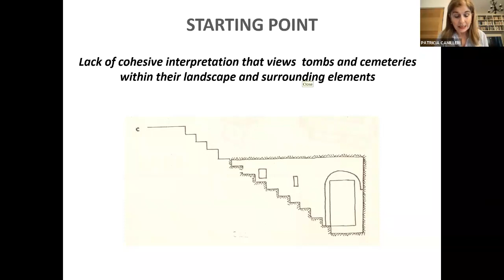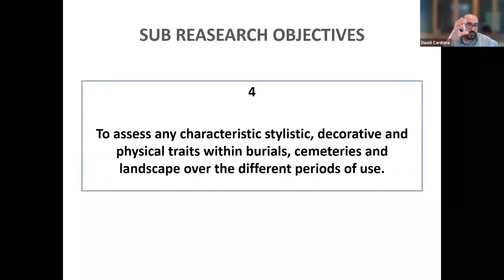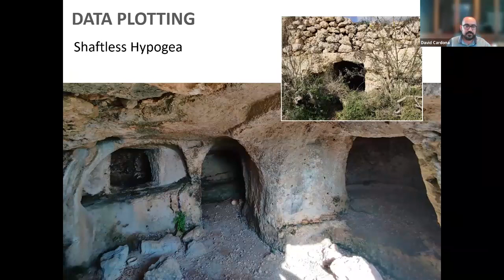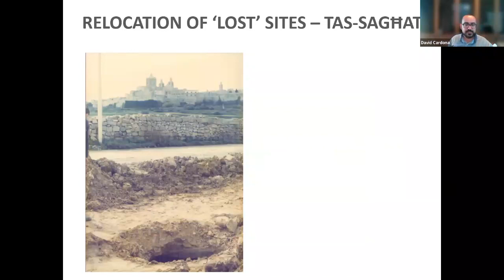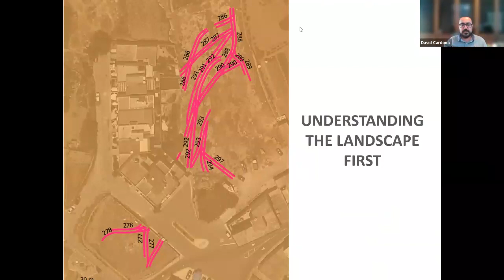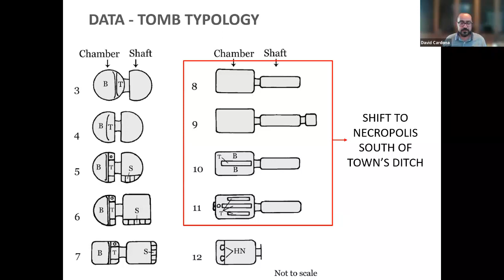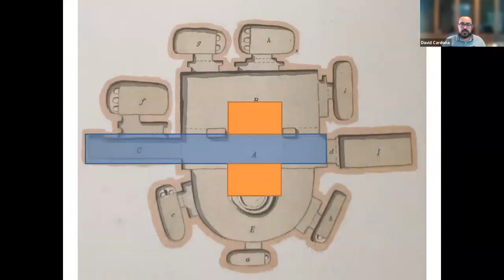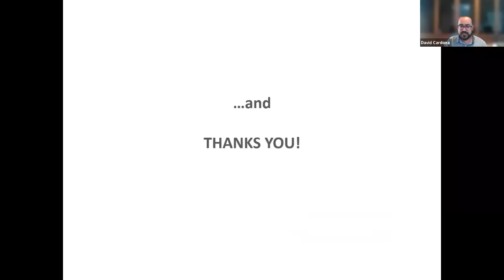Landscapes of death and commemoration: preliminary results and ongoing works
Mr David Cardona. This is Lecture VII of 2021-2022 The Archaeological Society Malta and Department of Classics & Archaeology, University of Malta series of public lectures.